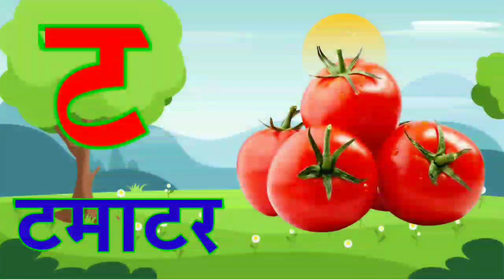अ से अनार आ से आम क से कबूतर ख से खरगोश